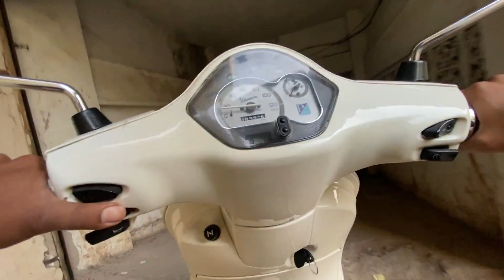Toxic Fan Culture.|| MotoVlog EP2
Milte Hai Next Video Me Bye Thank You.